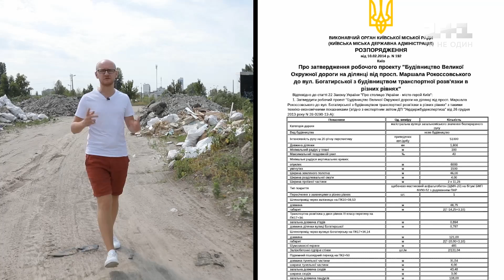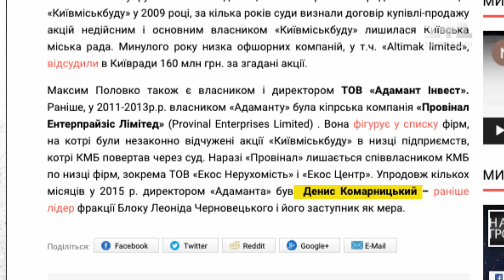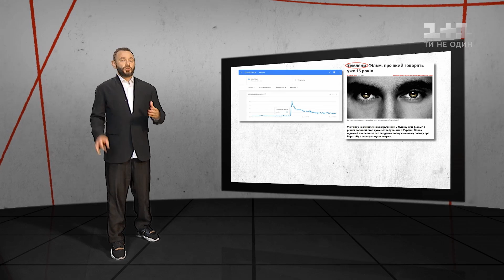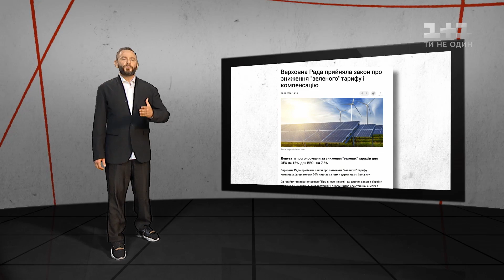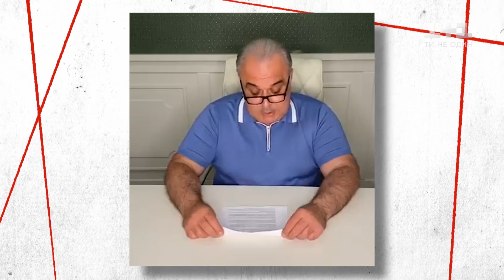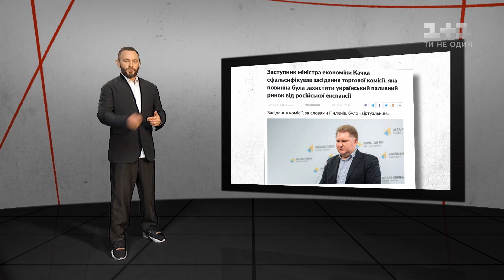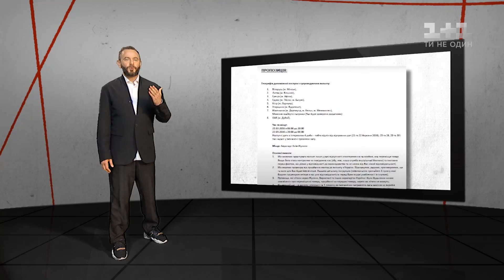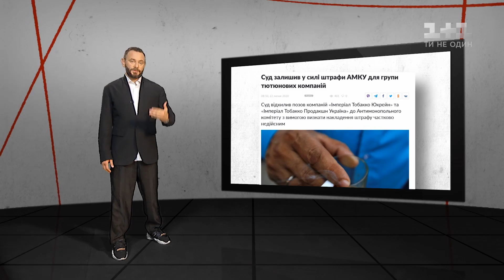Дубінізми. 35 випуск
Денис Комарницький, «смотрящій» за Києвом, присмоктався до бюджету Києва разом зі своїм другом Миколою Тищенком. Комарницький освоює мільярди гривень на будівництві Подольско-Воскресенського мосту. Департамент спеціальних розслідувань Нацполіції конфіскує майно, гроші та головне – вилучає документи, які доводять всю злочинну діяльність «смотрящих», які заробляють не лише на скандальному мості, а й на десятках інших об’єктів.